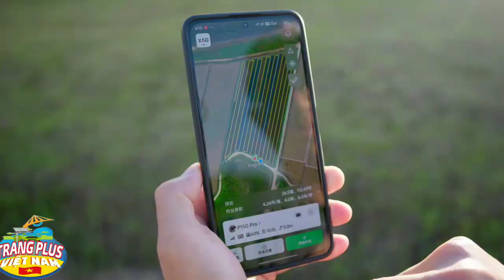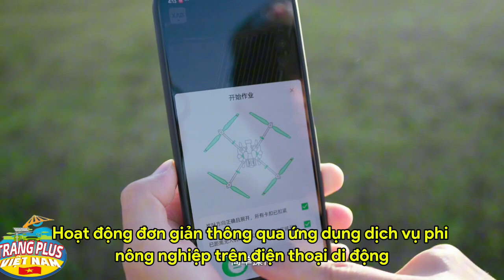XAG ra mắt P60 Pro 2025 nâng cấp P60 giá 29999 tệ quy đổi từ 105 triệu vnd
Một lần sạc kéo dài cả ngày
Máy định vị đa năng XAG XRTK7
Được thiết kế để làm việc mà không cần mạng
Tích hợp các chức năng khảo sát, chuyển tiếp tín hiệu và trạm gốc thành một,
Thật dễ dàng để sử dụng có hoặc không có internet.
Quản lý bao vây đất nông nghiệp
Bạn sẽ yên tâm hơn nếu lập kế hoạch cẩn thận, đồng thời có thể thực hiện cả việc khảo sát đất đai và bài tập về nhà một cách chính xác.
Mở rộng phạm vi giao tiếp
Không cần lo lắng về việc tắc nghẽn tín hiệu khi làm việc trên cây cao hoặc trên núi đồi
Trạm cơ sở di động RTK di động
Có thể cung cấp định vị và điều hướng chính xác cho máy bay không người lái
Sạc cực nhanh, hiệu suất năng lượng cao, hoạt động trong một chu kỳ pin
Pin siêu sạc thông minh XAG B141050
Sạc và xả nhanh hơn, một viên pin có thể được sạc đầy chỉ trong 7 phút17 với tính năng quản lý pin thông minh
Hệ thống cho phép P60 Pro được cấp nguồn đầy đủ ngay cả khi pin yếu.
Watt giờ
Công suất cực lớn
hạng hai
Vòng 18
Hộp làm mát sương mù pin 2025
· Những giọt nước nhỏ bay hơi nhanh và lấy đi một lượng nhiệt lớn rất nhanh
· Tối ưu hóa cấu trúc bên trong để kéo dài tuổi thọ sử dụng hơn nữa
· Một bình nước có thể sử dụng trong 6-8 giờ19
Bộ sạc CM13600S
· Công suất đầu ra 3,4 kW
· Hỗ trợ sử dụng song song để đạt được công suất đầu ra 6,8 kW20
· Sạc đầy pin trong 12 phút21
Trạm tăng áp di động GC4000+
· Tiết kiệm nhiên liệu vượt trội
·Bảo vệ nhiều lần sạc
· Hiển thị giờ làm việc và thời gian thay dầu tiếp theo
Bộ sạc xe hơi năng lượng mới CM210600
· Công suất đầu ra 10kW, hỗ trợ sạc kép
· DC sang DC để giảm tổn thất điện năng
· Áp dụng cho các loại xe sử dụng năng lượng mới phổ biến trên thị trường
Bộ sạc lưu trữ năng lượng CM15300D
· Thích hợp cho ắc quy lưu trữ năng lượng trên 72V và 15KWh
· Hỗ trợ bảo vệ quá dòng, quá áp và quá nhiệt
Giá trọn gói
Bộ sạc điện thành phố
Bắt đầu từ ￥29,999
Bộ nạp nhiên liệu
Bắt đầu từ ￥31,999
Gói năng lượng mới
Bắt đầu từ ￥33,999
Cửa hàng phân phối ủy quyền
Tìm kiếm các cửa hàng gần nhất,
Tìm đại lý gần bạn
Dịch vụ hậu mãi
Dịch vụ XAG cung cấp các gói dịch vụ bảo vệ tai nạn tùy chọn và phù hợp hơn giúp bạn nhanh chóng nắm bắt được mùa vụ.
1. Đây là tải tối đa. Có một số khác biệt nhất định về dữ liệu khi thay thế các hệ thống nhiệm vụ khác nhau. Dữ liệu cũng bị ảnh hưởng bởi việc đèn rọi có phải là tùy chọn hay không, liệu cần phun có được tháo rời trong quá trình gieo hạt hay không, môi trường vận hành thực tế và các thông số vận hành.
2.10. Dữ liệu này được đo ở chế độ đơn giản, với tốc độ bay 6,5 mét/giây và cảnh có kết cấu phong phú. Thời gian vẽ cụ thể tùy thuộc vào tình hình thực tế. Không loại trừ khả năng các bản cập nhật firmware tiếp theo sẽ gây ra sự khác biệt về thời gian. .
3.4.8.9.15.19 Số liệu vận hành thực tế phụ thuộc vào điều kiện thực tế. Việc sử dụng sản phẩm có thể thay đổi do môi trường hoạt động, nhiệt độ, phương pháp vận hành của con người, v.v. Người dùng nên tuân thủ nghiêm ngặt các hướng dẫn và hướng dẫn sử dụng chính thức của sản phẩm.
5. Dựa trên thử nghiệm trong phòng thí nghiệm, tuổi thọ sử dụng thực tế có thể thay đổi tùy thuộc vào điều kiện sử dụng thực tế, mức độ tiếp xúc với hóa chất, cường độ làm việc và các lý do khác.
6. Dữ liệu này được đo với toàn bộ tải trọng là 40 kg phân bón hỗn hợp.
Tốc độ đẩy tối đa 7,190 kg/phút được đo bằng bao phân bón hỗn hợp nặng 50 kg. Kích thước hạt, mật độ và độ mịn bề mặt của các loại phân bón khác nhau là khác nhau và hiệu quả bón phân tối đa sẽ khác nhau.
11.So sánh với hệ thống điều khiển bay thông minh XAG SuperX 5 Pro.
12.13. Phạm vi hoạt động hiệu quả của khoảng cách cảm biến, khả năng tránh chướng ngại vật và khả năng vượt chướng ngại vật sẽ khác nhau tùy thuộc vào ánh sáng xung quanh, mưa và sương mù cũng như vật liệu, vị trí và hình dạng của đối tượng mục tiêu.
14.16 Dữ liệu là dữ liệu đo thực tế Trong quá trình sử dụng thực tế, các giá trị có thể thay đổi do môi trường sạc, thói quen sử dụng, các biện pháp bảo trì hàng ngày và các yếu tố khác.
17.20.21 *Theo các phép đo trong phòng thí nghiệm, trong điều kiện bình thường, bộ sạc CM13600S có thể sạc pin B141050 đã sạc quá mức từ 30% lên 95% trong khoảng 12 phút và có thể sạc pin B141050 đã sạc quá mức từ 30% đến 95% trong khoảng 15 phút. phút sạc 15% đến trạng thái 95%, sử dụng cáp sạc song song XAG để sạc CM13600S. Khi sử dụng song song các bộ sạc, pin siêu nạp B141050 có thể được sạc từ 30% đến 95% trong khoảng 7 phút và pin siêu nạp B141050 có thể được sạc từ 15% đến 95% trong khoảng 9 phút. Giá trị thực tế có thể thay đổi do các yếu tố như môi trường hoạt động, thói quen sử dụng và các biện pháp bảo trì hàng ngày.
18. Pin được bảo hành 1500 chu kỳ hoặc 12 tháng, tùy điều kiện nào đến trước.